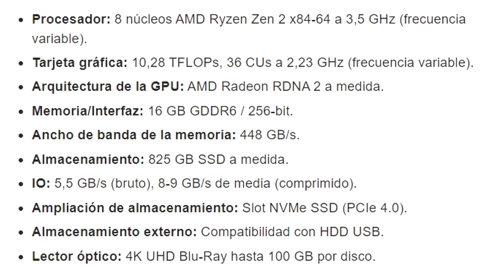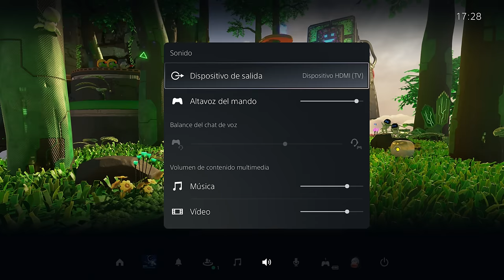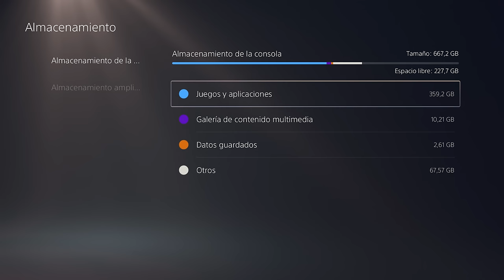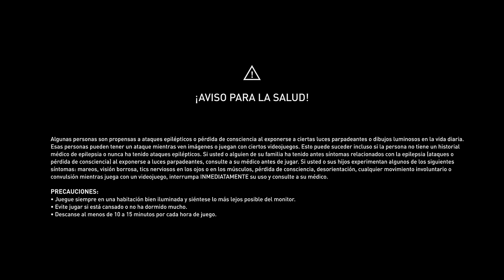Análisis PS5, ¿MERECE LA PENA? Juegos, rendimiento, mando, diseño, retrocompatibilidad...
Probamos a fondo la consola la nueva consola de sobremesa de Sony , un contundente salto de generación que incluye novedades tan importantes como la memoria SSD ultrarrápida, que cambia por completo la experiencia de juego, así como el nuevo y sorprendente mando DualSense, que va a dar mucho que hablar. Comentamos también otros detalles como su nueva interfaz o la retrocompatibilidad con PS4. Para más información